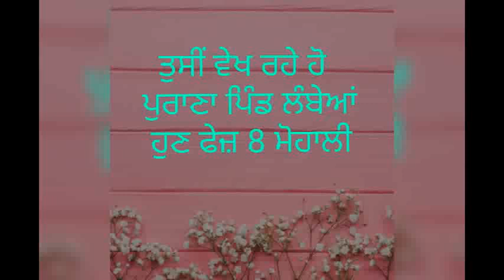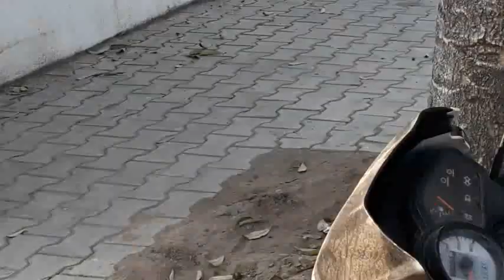Lambiya PHASE 8 MOHALI ambala morinda sohana bb_ki videos #1947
Village lambean PHASE 8 MOHALI OLD district AMBALA TEHSIL KHARAR,
ਪਿੰਡ ਲੰਬੈਅਾਂ ਤਹਿਸੀਲ ਖਰੜ ਜਿਲਾ ਅੰਬਾਲਾ ਦਾ ਓਹ ਪਿੰਡ ਹੈ, ਜਿਸਦੇ ਪੁਰਾਣੇ ਲੋਕ ਹੁਣ ੲਿਸ ਪਿੰਡ ਵਿਚ ਨਹੀ ਰਹਿੰਦੇ , 1947 ਤੋਂ ਪਹਿਲਾਂ ੲਿਸ ਪਿੰਡ ਵਿਚ ਤਾਓੁਣੀ ਗੋਤ ਦੇ ਮੁਸਲਮਾਨ ਰਹਿੰਦੇ ਸੀ, ਜੋ ਵੰਡ ਸਮੇਂ ਲਹਿਦੇ ਪੰਜਾਬ ਚਲੇ ਗੲੇ ਸੀ, ਬਾਕੀ ਬਚਦੇ ਲੋਕ ਅਾਪਣੀਅਾਂ ਜਮੀਨਾਂ ਵੇਚਕੇ ਪੰਜਾਬ ਭਾਹਤ ਦੇ ਵਁਖ ਵਁਖ ਪਿੰਡਾਂ ਵਿਚ ਚਲੇ ਗੲੇ ਹਨ।
sikh muslim friendship,
sikh muslim friendship,
sikh muslim friendship status,
sikh muslim friend, mera desh punjab,
mera desh punjabi,
mera desh punjabi mein,
mera desh punjabi vich,
mera desh punjab punjabi song,
mera desh punjabi movie,
mera desh punjab sultan,
mera desh punjab channel,
mera desh punjab naseeb,
mera desh punjab tv, sikh history of punjabi,
sikh history of punjab,
sikh history punjabi movies,
sikh history in punjabi book app
sikh history in punjabi book,
sikh story punjabi movie,
history of sikh gurus in punjabi language, yaadan punjab diyan,
yaadan desh punjab diyan,
bachpan diyan yaadan punjabi song,
college diyan yaadan punjabi song,
punjabi song ghar diyan yaadan,
desi infotainer,
media top,
1947 partition stories punjabi,
desi infotainer channel,
punjabi lehar channel,
ik pind punjab da,
keshu films,
desi infotainer pakistan,
sub da punjab,
sanjha punjab 1947,ik pind punjab da,
yaari tod layi,
punjabi lehar pakistan,
ik pind sade da munda ve 2,
ik pind sade da munda ve reply,
gumnaam pyar hustinder,
sanjhe wele,
ik pind sade da munda ve reaction,
tera mera nata hustinder,
teri deed hustinder, sab da punjab,
raja sahib ji song,
satnam waheguru,
kar kirpa tere gun gavan,
aar nanak paar nanak,
satguru nanak pargateya,
bhindranwale songs,
ardaas karaan,
dharmik song,
vin boleya sab kichu, history of 1947,
history of 1947 war in hindi,
history of 1947 part 2,
history of 1947 in india,
history of 1947 to 1971,
history of 1947 in urdu,
history of pakistan 1947 to 2022,
history of india 1947 to 2023,
history of pakistan 1947 to 1971,
history of pakistan 1947 to 1958,history of punjab,
history of punjab 14th century onwards,
history of punjab in punjabi,
history of punjab 12th class pseb,
history of punjabi language,
history of punjabi,
history of punjab in english,
history of punjab 1799 to 1966,
history of punjab in hindi,
history of punjab 1469 to 1799,history of pakistan,
history of pakistan dekho suno jano,
history of pakistan in hindi,
history of pakistan countryballs,
history of pakistan and india,
history of pakistan politics,
history of pakistan flag,
history of pakistan cricket,
history of pakistan reactior,
history of pakistan by faisal warraich, birds for cats to watch,
birds for cats,
birds for sale,
birds for home pets,
birds form,
birds for kindergarten,
birds for home,
birds for sale in hyderabad,
birds for sale in bangalore, panchhi sur me gate hai,
panchhi nadiyan pawan ke jhonke,
panchhi banoo udti phiroon,
panchhi bole,
panchhi full movie,
panchayat season 3,
panchhi sur me gate hai dj song,
panchhi movie punjabi,
panchhi lehenga review,
panchayat season 3 trailer, history hindi
history of india by khan sir,
history channel hindi,
indian history utkarsh classes,
indus valley civilization in telugu,
old history,
old history of india in hindi, bank loan,
cmegp loan maharashtra,
pmegp loan kitne din me milta hai,
pmegp loan status check,
pm vishwakarma yojana,
pmegp loan interest rate,
pm vishwakarma yojana online apply,
pmegp_loan_apply,
personal loan kaise le,
types of loans in banks,
personal loan kya hota hai,
pmegp loan documents required,
home loan kaise le,
pmegp loan form kaise bhare,
cc loan kya hota hai,
term loan kya hota hai,
business ideas,
businessman movie,
business proposal kdrama ep 1 hindi
dubbed,
business,
business proposal,
business ideas 2024,
businessman,
business ideas 2023,
business song,
businessman songs, teacher,
teacher takatak suresh raut,
teacher teacher,
teachers day card,
teacher takatak,
teachers day song,
teachers adda247,
teacher movie,
teacher song,
teachers day, student episode 1,
student,
student episode 6,
student episode 8,
student episode 7,
student of the year 2,
student episode 5,
student of the year full movie,
student episode 3,
student episode 2,class,
classical dance,
classic mini food,
classified yt,